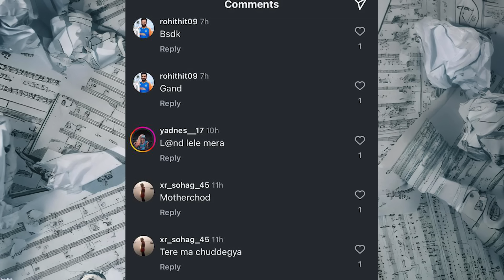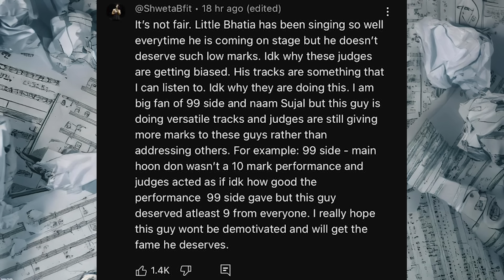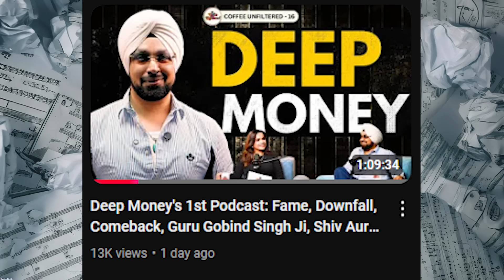lafda 🫨 LOKA REPLY TO BADSHAH | DINO GETTING HATE | RAFTAAR DOPE SHOPE ⁉️ | LITTLE BHATIA